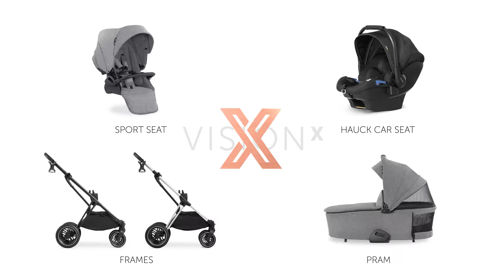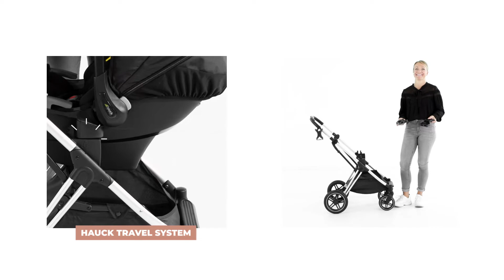Hauck Vision X Set multifunkciós 2in1 babakocsi